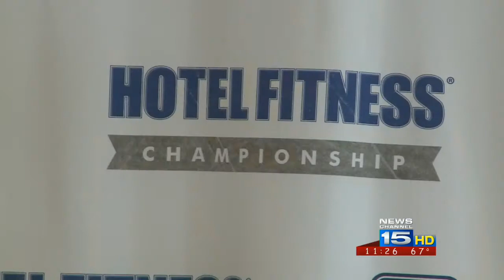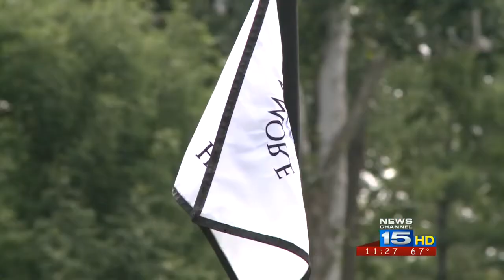Hotel Fitness Championship gearing up for second year at Sycamore Hills.